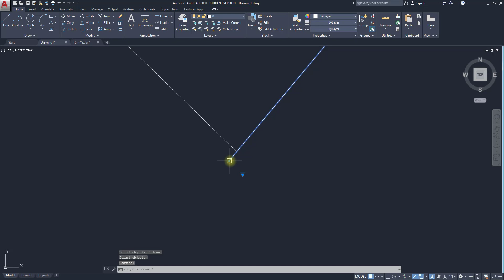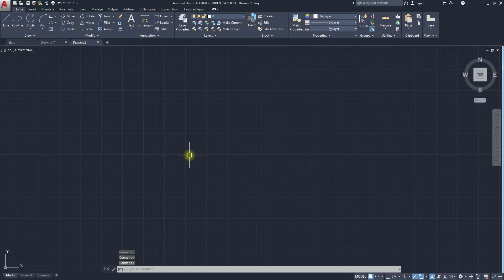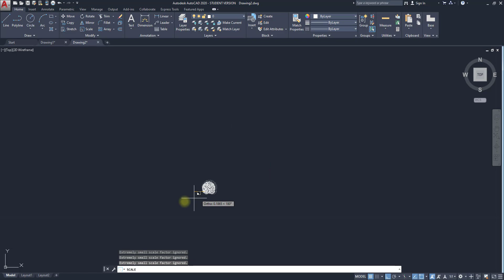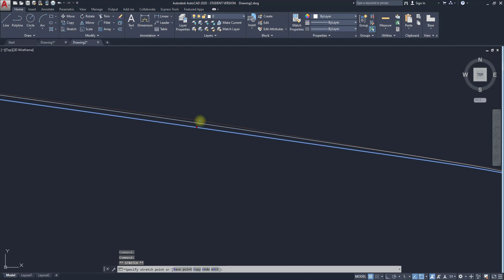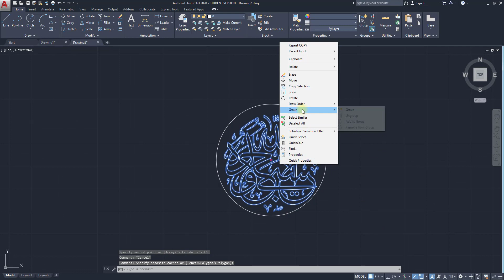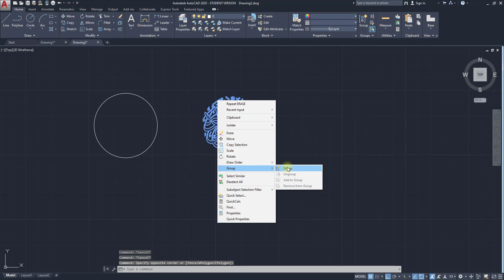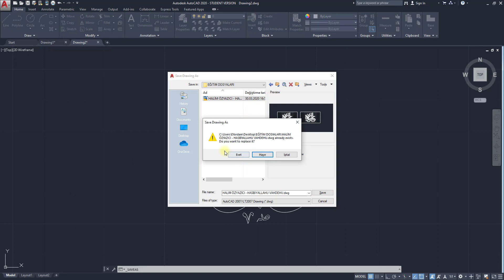Vector Islamic Calligraphy & Illumination Training Preview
Vektörel Hat ve Tezhip Eğitiminden Önizleme Videosu
Preview video from vector Islamic calligraphy and illumination training set
islamic calligraphy
islamic illumination
hat
tezhip